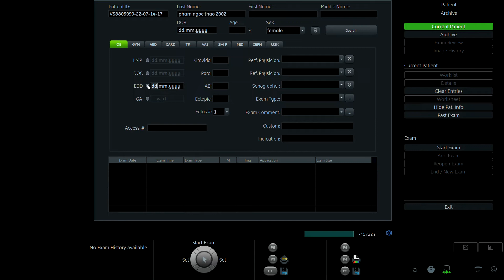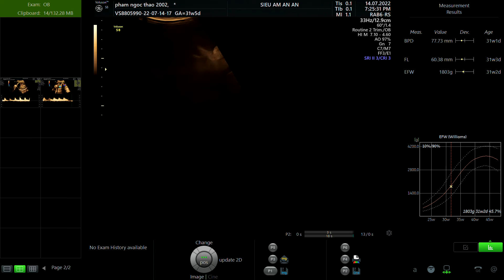PHẠM NGỌC THẢO 2002 p1